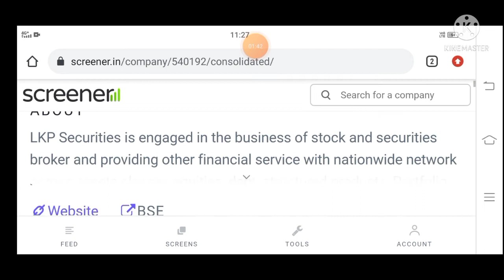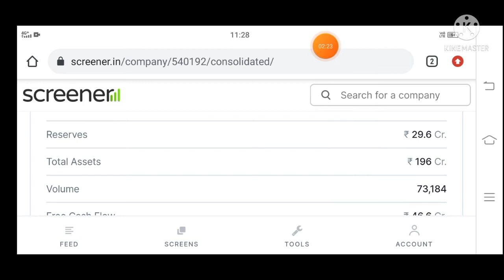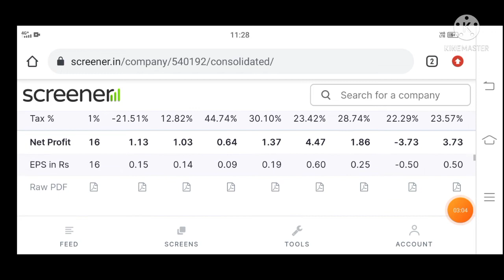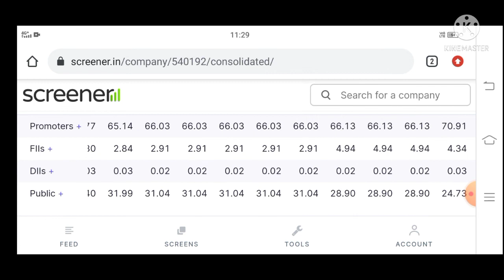Best Penny Stocks to Buy now in 2021 | Shares Under Rs 1 | 1 Lakh to 50Crore | Multibagger Stocks AE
Best Penny Stocks to Buy now in 2021 | Shares Under Rs 1 | 1 Lakh to 50Crore | Multibagger Stocks E1